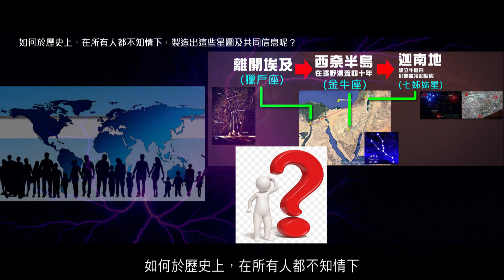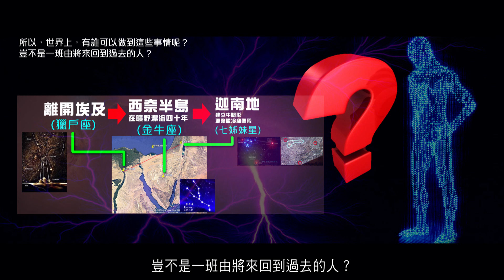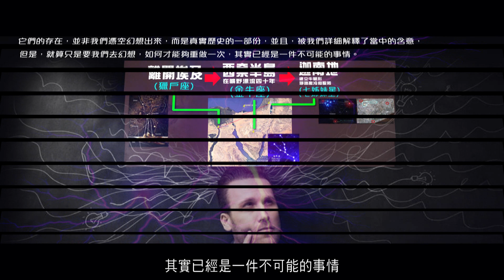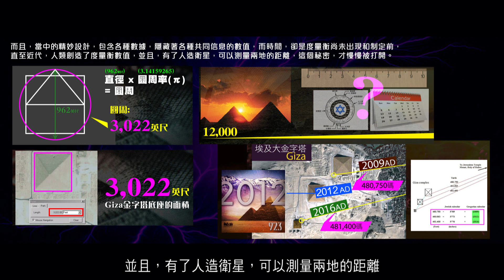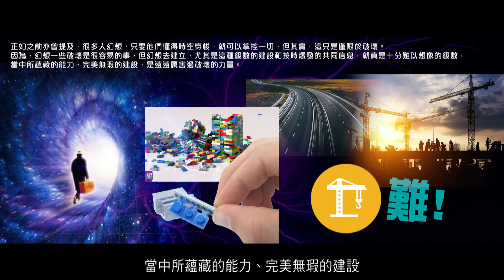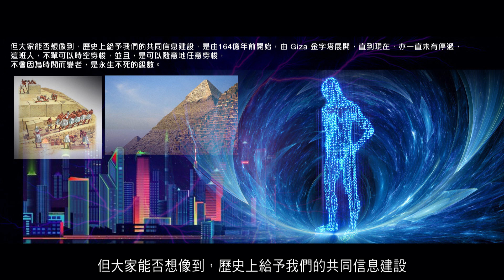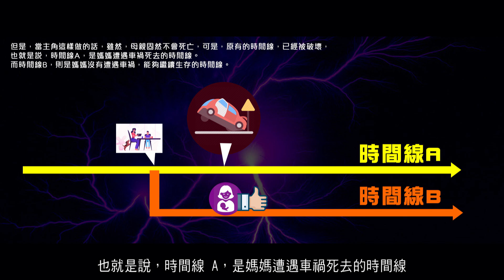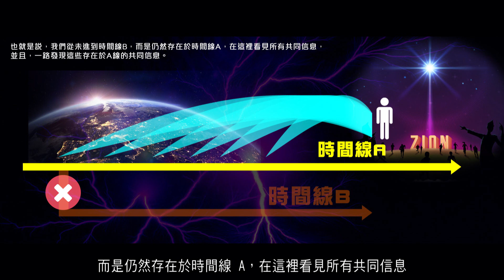【修補時間遺憾】現實世界中能夠超越想像的力量｜精華短片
【修補時間遺憾】西奈半島星圖超越人類幻想時空穿梭的極限｜精華短片

早前已經提及過，這一幅由 Giza 金字塔至耶路撒冷的星圖，
讓我們明白到，原來，神的掌控，
是超越了時空穿梭這種能力所能夠做到的範圍。

並且，亦超越我們想像中，我們可以藉時空穿梭能力完成的事情。
原因，對於大部份人而言，
他們希望時空穿梭，去改變自己過去的一些決定，
令自己的人生，再重來一次時，能夠活得更好，
甚至乎，修補人生的遺憾。

然而，又有誰能夠想到，
我們可以藉時空穿梭的能力，無聲無息地，製造出這些龐大的星圖呢？
即使有人想這樣做，
但其實，就算讓他們可以無限次時空穿梭，
他們又是否能夠想像到，應該如何執行呢？
如何於歷史上，在所有人都不知情下，製造出這些星圖及共同信息呢？

2012榮耀盼望 Vol.573